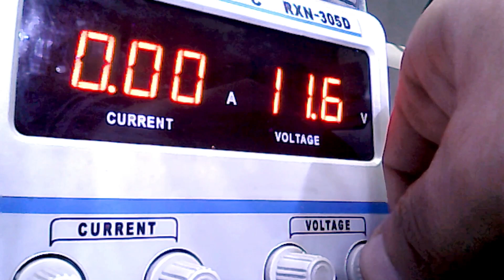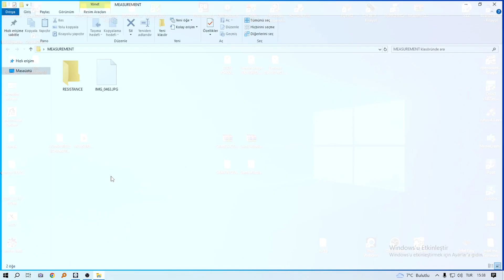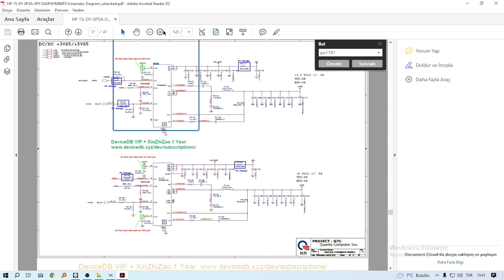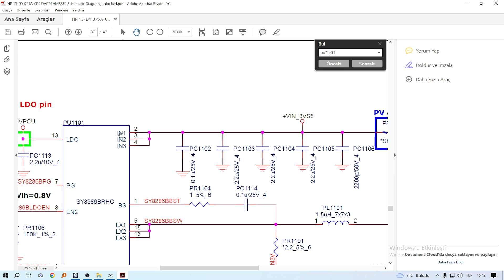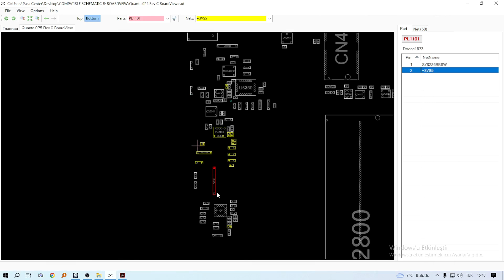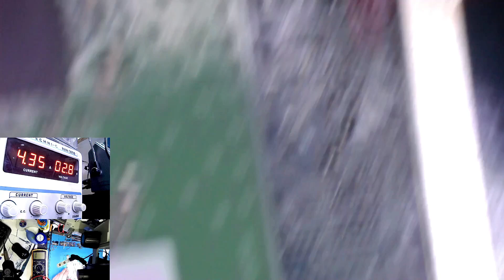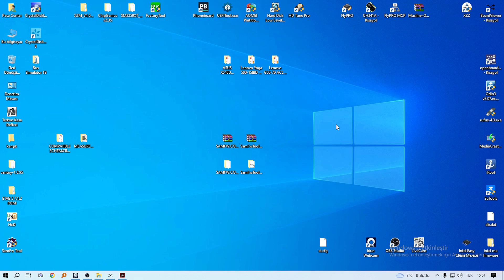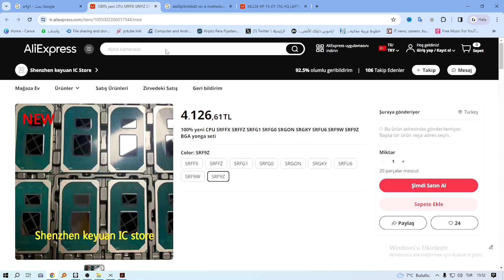محاولة اصلاح مذربورد لابتوب HP Notebook - 15s - لا يوجد طاقة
محاولة اصلاح لوحة ام للابتوب اتش بي تحمل الموديل 15s-fq0210ng
الترميز الخاص بهذه اللوحة الام هو da00p5mb6d0 rev d
مشكلة هذا اللابتوب انه لا يعمل بشكل نهائي ولا يعطي اي ردة فعل عند ربطه على الشاحن او محالة تشغيله من زر التشغيل
بدءا تم ربط اللوحة الام بالشاحن وعمل فحص اولي ليتبين سلامة خط الفولت الرئيسي
بعدها تم قياس جميع الملفات الخاصة بكل الدوائر الفرعية فتبين عدم وجود اغلب الفولتيات
ومن خلال الانتقال لقياس الممانعة على الملفات الخاصة بالدوائر تبين وجود ما يشبه الشورت على اغلب الدوائر !
وعند ربط مصدر الطاقة البور سوبلاي تبين ان اللوحة الام تسحب تيار قدر 170 ملي امبير مباشرة رغم موت الجهاز ! وهذه علامة غير جيدة !
ومن خلال المخطط العام  والبورد فيو الخاص باللوحة الام تم التعرف على الدوائر واماكنها  فتبين ان هناك اشكال في دائرتي ال 3 و 5 فولت التي يجب عملها في حالة السكون حيث ان  ال 3 فولت غير موجودة نهائيا كما وان فولت ال 5 يظهر بحدود ال3 فولت وهذا غير طبيعي ايضا
تم البدء بالتعامل مع دائرة ال 3 فولت وتحليلها من اجل الوصول لسبب عدم عملها فتبين وجود شورت او دائرة قصر على خط الخرج لهذه الدائرة ما يتسبب بسخونة عالية جدا على الاي سي الخاص بهذه الدائرة
بعدها تم تتبع هذا الشورت لتكتشف الكارثة !
ولارتفاع تلكفة الاصلاح تم اعتبار الاصلاح غير مجدي وتم الغاء عملية الاصلاح والاستعاضة عنها باستبدال اللوحة الام  ككل لانها منطقية اكثر كما ستشاهد في عملية المقارنة التي اجرينها في هذا الفديو
مشاهدة ممتعة نافعة نتمنها لكم

شاهد ايضا